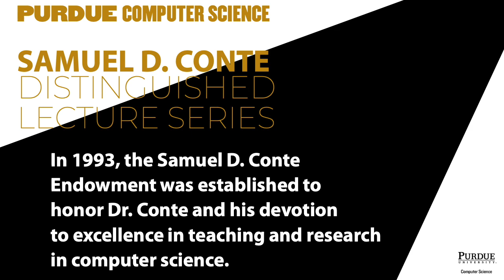Conte Series - Jerger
Samuel D. Conte Distinguished Lecture Series - Dr. Natalie Enright Jerger